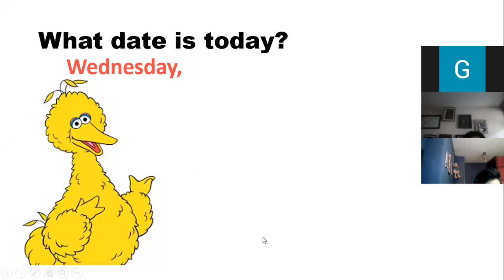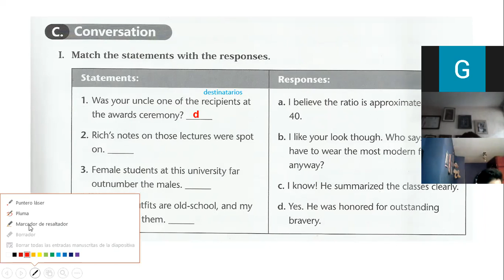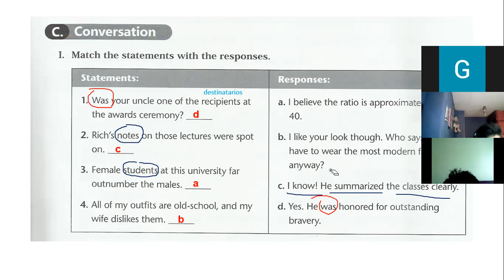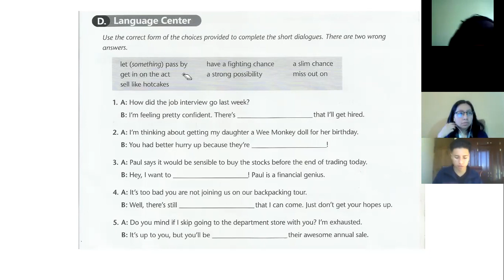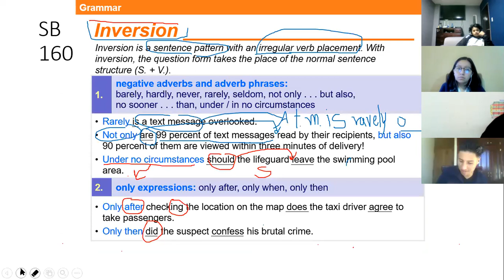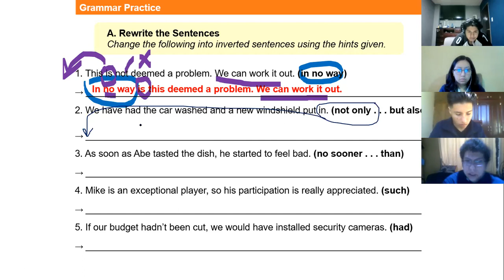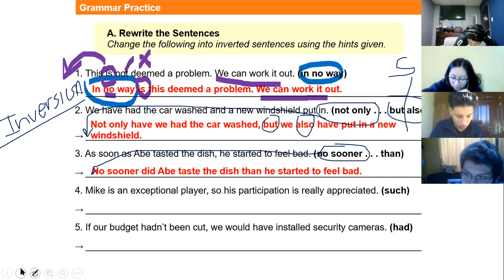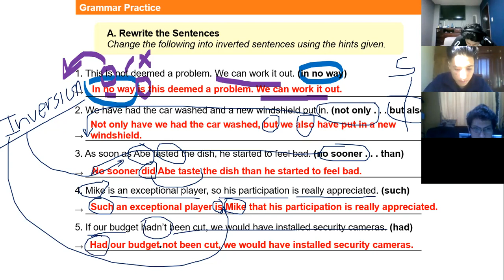2BGU A INGLES EFREN 19MAY2021